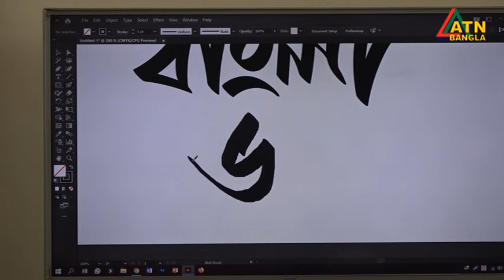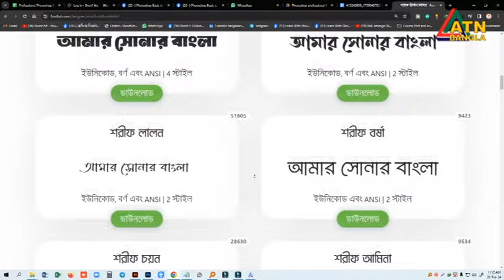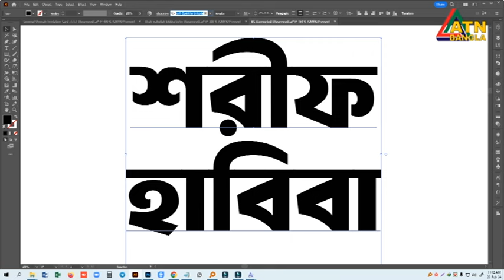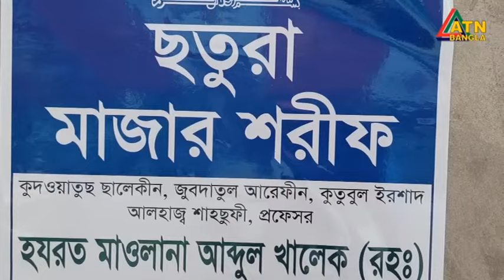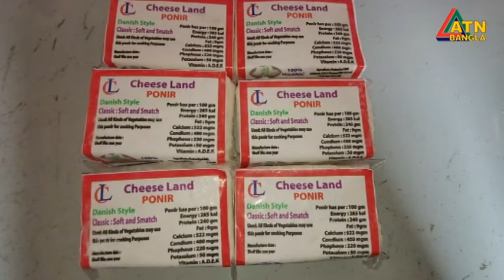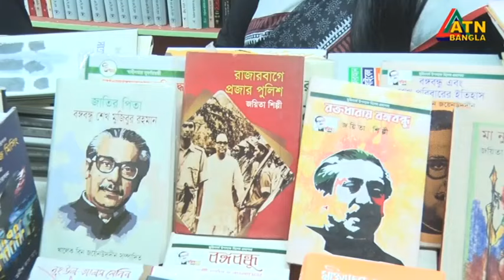এটিএন বাংলা সকাল ১০ টার সংবাদ । 22.02.2024 | Bangla Khobor | Bangla News | ATN Bangla News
News Presented by- Tonuja Das